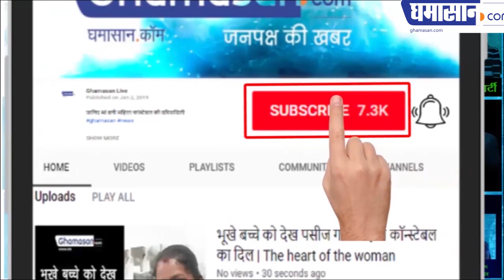Top News of the day